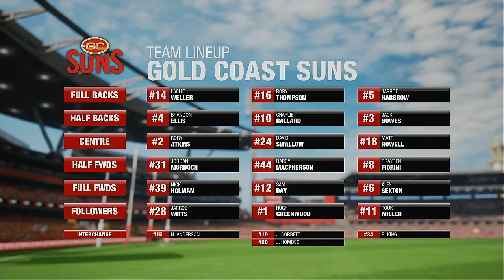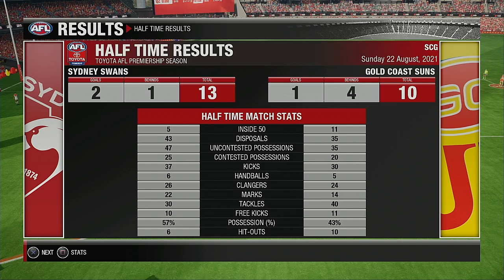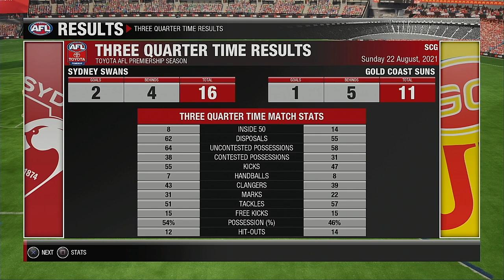AFL 2021 Premiership Round 23 Sydney Swans VS Gold Coast Suns